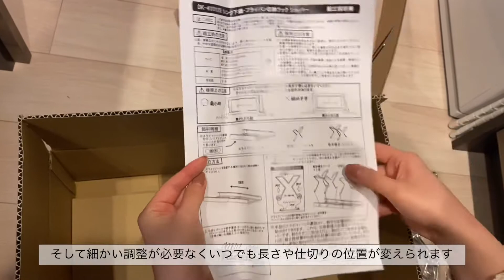주방 프라이팬 수납 | 鍋・フライパンシンク下ラック（ベルメゾン）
🌷안녕하세요? 도쿄에 사는 파쿠입니다.
슬슬 주방도 정리가 필요한 것같아요 ㅎㅎ
항상 부족한 영상 봐주셔서 감사합니다　🤍

🌷こんにちは。ぱくです。
整理整頓がうまい方々尊敬してます！

🌷 📷 ： sony a7iii & iphone11pro